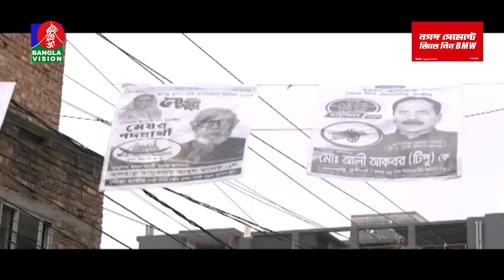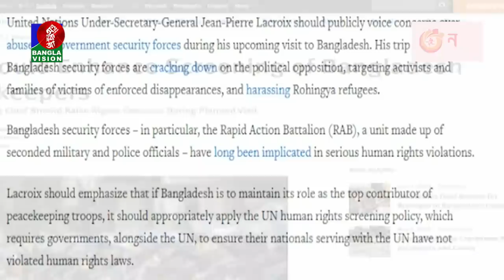সকাল ৭:৩০টার বাংলাভিশন সংবাদ | Bangla News | 14 June 2023 | 07:30 AM | Banglavision News